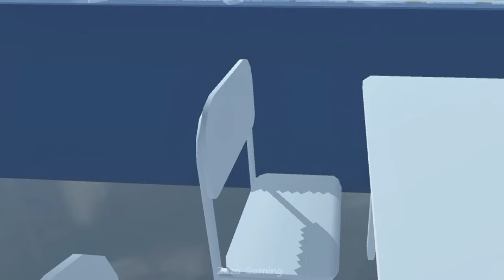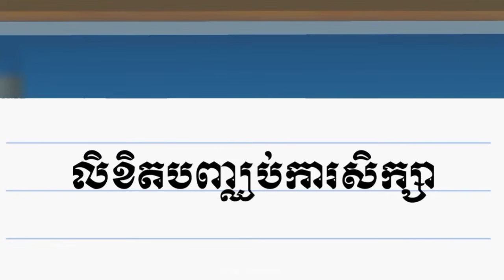ហ្គេមសិស្សអភិជន ភាគ5 | PYRAMID GAME SAKURA SCHOOL SIMULATOR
ហ្គេមសិស្សអភិជន
PYRAMID GAME
លំនាំ : kdrama🇰🇷 (PYRAMID GAME)
ធ្វើវិដេអូ កាត់ត និងបញ្ចូលសំឡេង : @zaza_gamming
កម្មវិធីកាតត : cap cut
សម្ដែង : sakura school simulator
រក្សាសិទ្ធិ : @zaza_gaimming
ឈ្មោះតួអង្គ
•ស៊ូជី-តួស្រីកំពូលឆ្លាត(Sooji)
•ហារីន-ក្មេងស្រីបែកថ្នាំក្នុងសាលា(Harin)
•ចាអ៊ុន-ចែចិត្តធម៌(Ja-Eun)
•ដូហ្អា-ប្រធានដ៏ cute (Do-Ah)
•យេរីម-អាយដលក្នុងថ្នាក់(Yerim)
•ជេយ៊ុង-នារីវែនតា(Jaehyong)
•ដាយ៊ុន-នារី Toxic (Dayeon)
•វ៉ូយី-ក្មេងស្រីប្រសៃប្រសាទ(Wooyi)
•អ៊ុនជុង- Tom boy (Eun-Jeong)
•ស្អុលហ្អា-នារីបែកកញ្ឆា(Seol-Ah)
•អ៊ុនប៊ីយល់-ក្មេងស្រី fake friend (Eun-Byeol)
•ជីអេ-នារីវែនតាគេ bully (Je-Ai)
•យីវ៉ុន-កញ្ញាIT (YeWoon)
•សឹងយី-best friend ជាមួយជេអេ (Sangyi)
•ជីយ៉ាំង-កញ្ញាញឿនអាភៀន(Ji-Young)
•យូរីម-អតីតមិត្តចាអ៊ុន(Yu-Rim)
•សុីនយេ-អូនម៉ាប់(Shin-Ye)
•ស័ងហ្អា-នារីសក់សេះ(Sung-Ah)
•វ៉ូរី-គេ bully ជិតឆ្កួត(Woo-Ri)
•ជូហ៊ុង-ពូគិតលុយ(Ju-Hun)
•អ្នកស្រីយីវ៉ា-ម៉ាក់ហារីន(Yi-Wa)
•អ្នកគ្រូយ៊ុន
•លោកគ្រូបន្ទុកថ្នាក់
•ប៉ាស៊ូជី
•លោកយាយហារីន
•លោកស្រីនាយក
•មិត្តរួមថ្នាក់...